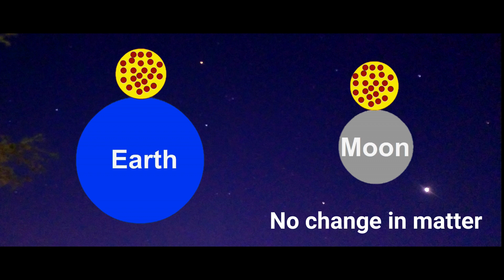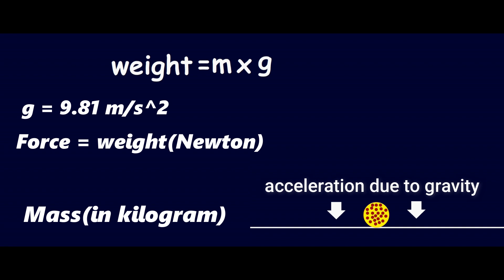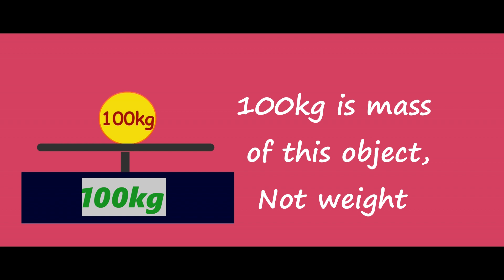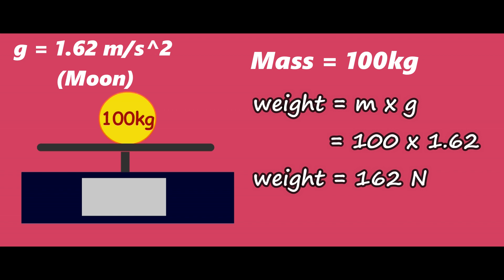Mass and weight in Tamil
Mass is a measure of amount of matter present in the object.
weight is the force obtained by the gravity towards earth.

by this video, you can understand the difference between Mass and weight clearly and how does the weight differs in earth and moon.

If you have any doubt kindly comment your doubts.

Keep support for making physics related video in our mother tongue Tamil.

please mention it the comment section.